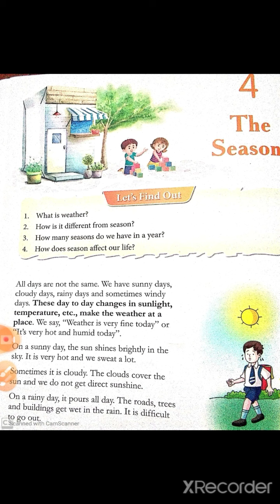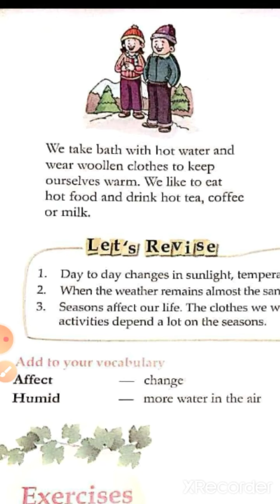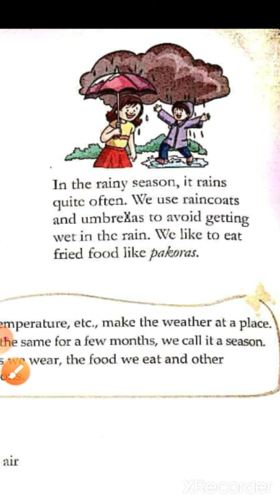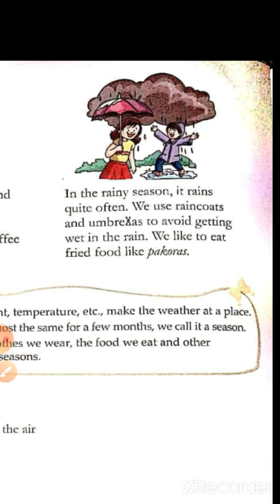Class -2 ,EVS,Ch -4,The seasons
Presented by-Anju tiwari